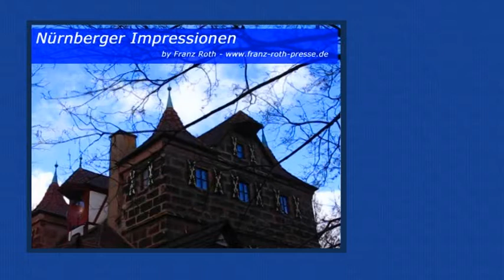Nürnberger Herrensitze - Das Petzenschloß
Das Petzenschloss in der Nürnberger Südstadt (Stadtteil Lichtenhof).

--- NUR O-TON ---

In unserer Reihe über Nürnberger Herrensitze (Patrizier-Schlösser) heute das Petzenschloß, das versteckt in der Nürnberger Südstadt (Stadtteil Lichtenhof) hinter der Gustav-Adolf-Kirche und dem Südbad liegt.

Das Schloß ist noch heute im Besitz der Familie Petz (seit 1583), die ab dem 17. Jahrhundert den Namen Petz von Lichtenhof trägt.

1632 vorübergehend Hauptquartier des Königs Gustav Adolf von Schweden im Dreißigjährigen Krieg.

1910 bis 1911 erhebliche Umbauten durch Architekt Rudolph Behringer.

Die Wirtschaftsgebäude des Schlosses wurden 1944 im Zweiten Weltkrieg zerstört (am 24. Mai 1552 im Zweiten Markgrafenkrieg war das Schloß bereits einmal abgebrannt und dann wieder aufgebaut worden).

Wassergraben und Befestigungsanlagen sind heute noch schön sichtbar.